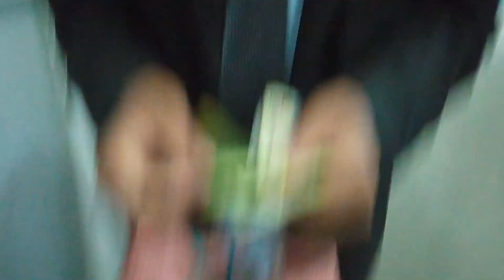Birthday Special 🎂/ft. Aashish /Milan khadka vlogs//grand academy ♥